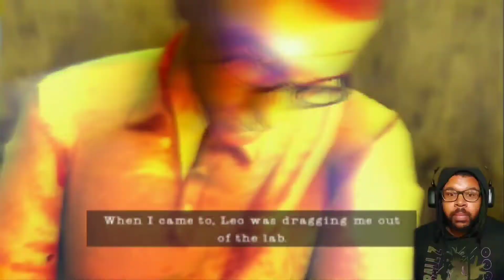Dr.Whyte Why Are you running?? / Ep.10 Manhunt 2